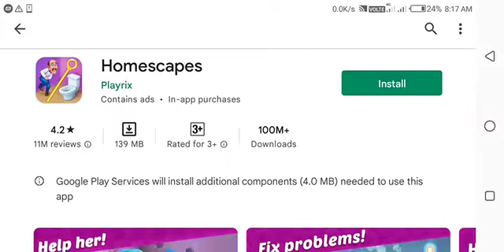homescapes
Redesign a beautiful old mansion solving puzzles along the way!

Welcome to Homescapes, a truly heartwarming game from Playrix's Scapes™ series! Solve match-3 puzzles to restore a wonderful mansion on a verdant street. Exciting adventures start at the doorstep!

The game features:

● A huge, beautiful mansion: discover all the secrets it holds!

Enjoying Homescapes? Learn more about the game!